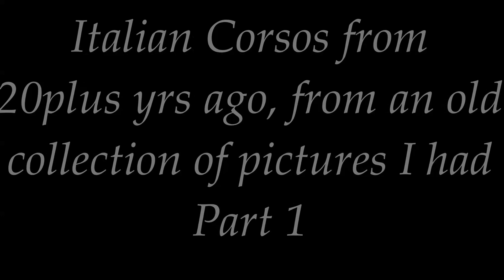Cane Corso Italiano photos from 20plus yrs ago, of some well known and used Italian dogs. Part1